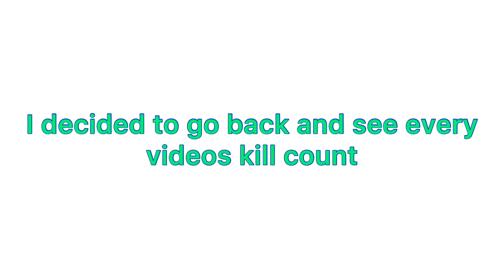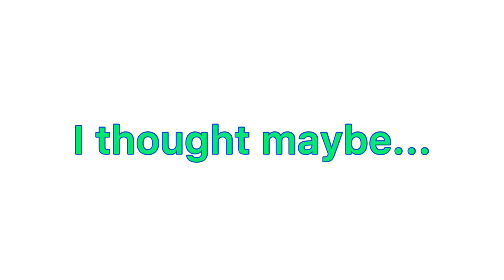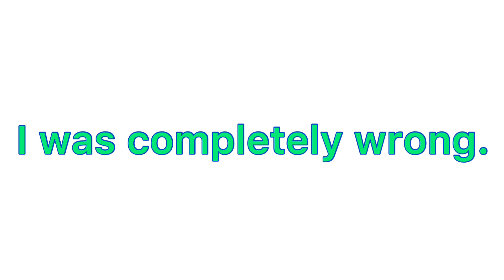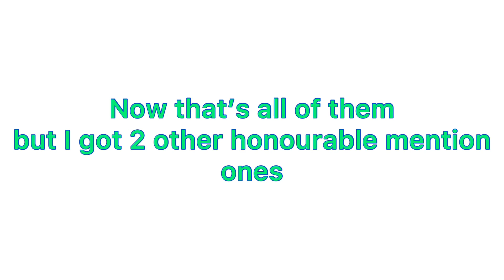Channel Kill Count | 3 Years of YouTube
I hope you enjoyed this video even if you only watched some, because trust me that’s understandable. I did not expect this many LEGO and stop motion figures to die on my channel lol.

Thanks for all the amazing support along the way of this YouTube journey.
It has honestly been great and I can’t wait to see what happens in the future.
Thanks again!